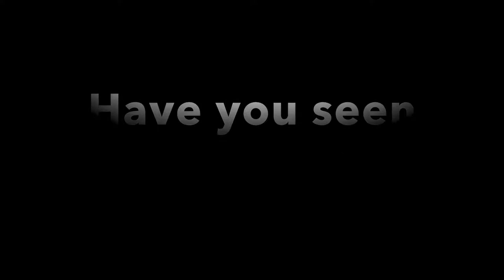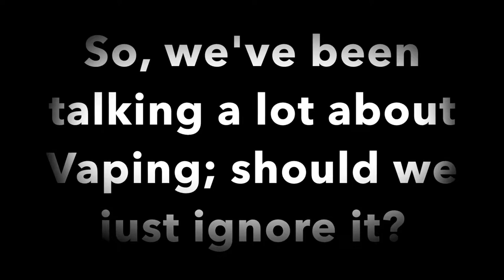vaping cut final